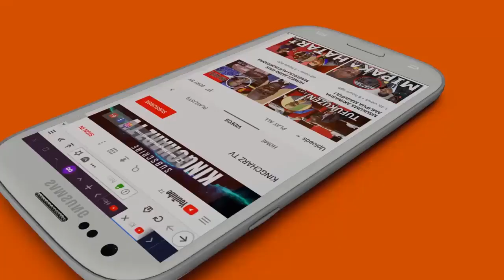Magufuli Asusia Kuwasikiliza Walipomzuia Njiani Sio Kilichonileta,Wewe Mmeo Aliwaletea SIMU Wafungwa